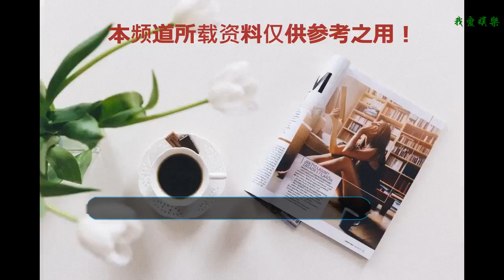美國女明星嫁入英國皇室，穿著打扮有技巧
美國女星梅根馬可嫁入英國皇室、受封薩塞克斯公爵夫人后，一舉一動都是各界矚目的焦點，堪稱皇室最新話題人物。她雖然必須遵從皇室的各種規定，穿著打扮無法隨心所欲，還是找到小小的自我空間。
    英國媒體注意到，梅根的裙子上常常有口袋，口袋一般是較少出現在裙子與洋裝上的設計，卻是她展現本色的關鍵。
    英國《每日郵報》報導，女權人士一直不滿女性的服飾上缺乏口袋設計，迫使女性必須隨時提著包包或是持著手拿包，好將零錢或一些必須攜帶的小物裝在其中，如此一來，增加了女性的負擔。
    有時候更隱約有種父權壓迫的意象—因為女性的衣服較少口袋，攜帶隨身財物就很不方便，盡可能不帶的結果，讓女性出門在外金額花費手筆不如男性，逐漸落居下風，很多女權主義者都樂見洋裝或裙子上多一些口袋。
    梅根在婚前就明確支持女權運動，這是她默默表達自己立場的作法。雖然英國女皇伊莉莎白二世不喜歡女性穿褲裝，但梅根若和夫婿哈利王子出席活動、沒有奶奶在旁，也會選擇穿褲裝，理由顯而易見，女性褲裝上自然比裙子和洋裝更有機會有口袋。
    行為專家則認為，對于一般人而言，要到處拜會、認識新的人會是很有壓力的事，緊張在所難免，梅根身為英皇室一員，每天的官方造訪活動都一大堆，要是情緒上難以平靜，可以不時把手放進口袋，緩解緊張，也可能是她偏好有口袋服裝的理由。